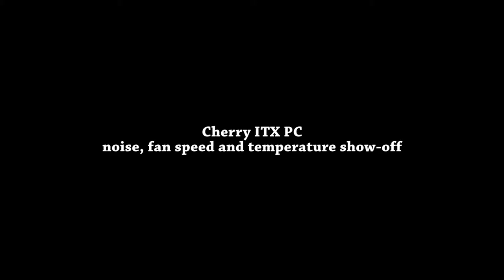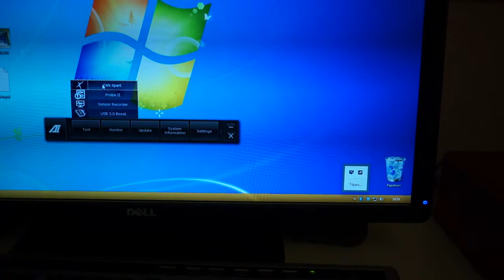Cherry ITX PC noise, fan speed and temperature show-off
This is a Mini-ITX PC I built for my mum. It will replaced a Shuttle XPC with a Pentium D and 1GB memory.  My goal was to make it very pretty, and very high quality. That is, a solid feel, competely quiet and fast. Like an Apple product or a Microsoft Surface RT. There are so many cheap and low quality PCs out there.  So I spent months scouring the internet for a good quality Mini-ITX case. It has an Intel Core i7 3770T and 8GB memory.

I use Asus Fan Xpert so control the fans. I have a few websites with flash and a Youtube video playing to simulate mums use pattern, and the fans run at inaudible levels. It is just too bad that Asus AI Suite II also installs a gazillion startup programs, which slows down boot, and does not use Direct2D, which makes the UI kinda slow.

I guess the AsusFanControlService.exe is truly needed to control the fans, so that one is just fine. The AI Suite II.exe is the program itself, but is not really needed to run all the time unless you want a quick access from the notification area.

I highly recommend a fan control system like Asus Fan Xpert. We'll see how this works after a few months of use, the dust and the inevitable software updates adds features and bloat.